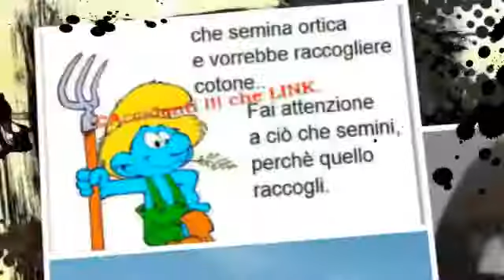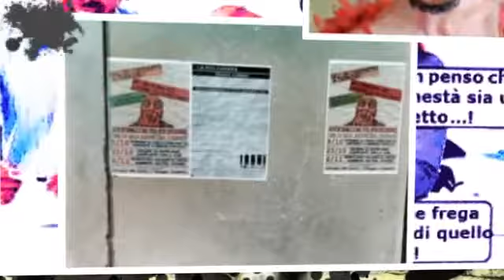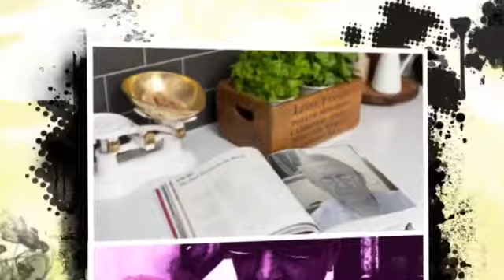Il mio video modificato